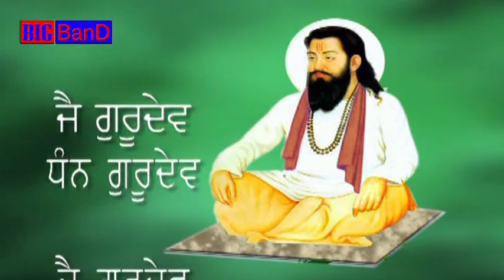Mehraan || Revolutionary Songs Of Chamaras 2014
Album Name: Revolutionary Songs Of Chamaras
Music Director: Karnail
Singer: Pamma Suner
Music Label : R.K.Production